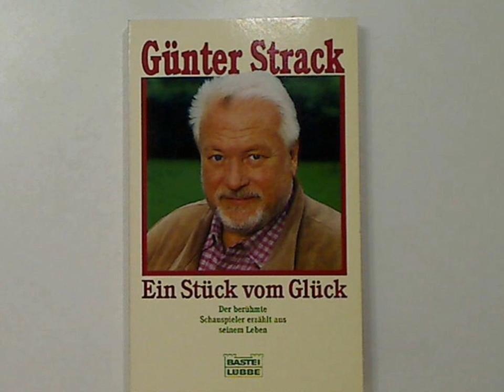Günter Strack - Grad die kleinen Sünden machen großen Sparß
Günter Strack